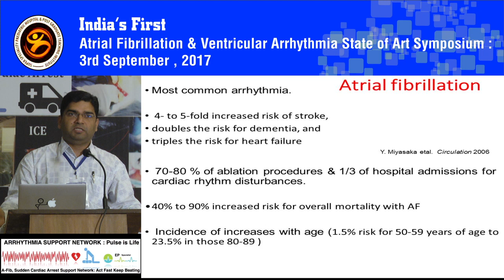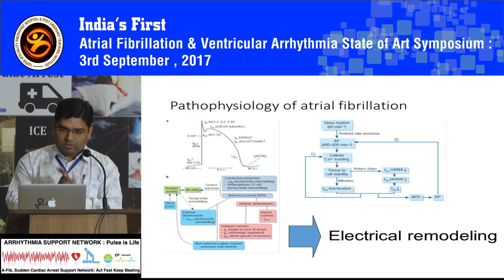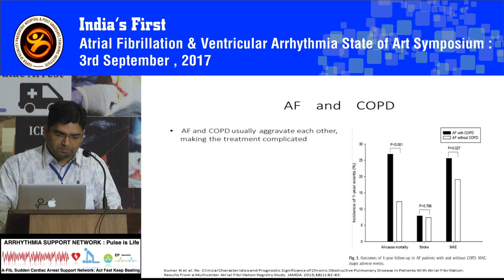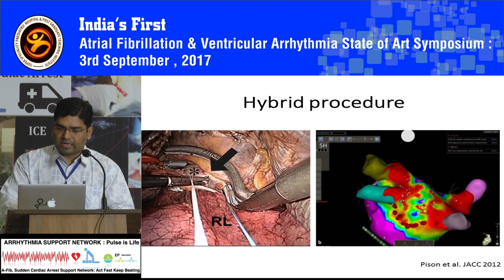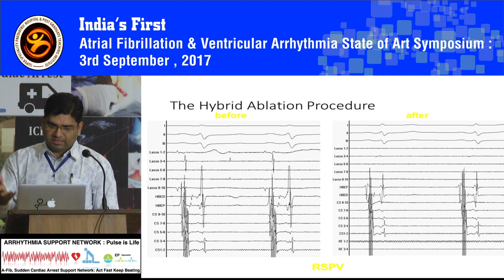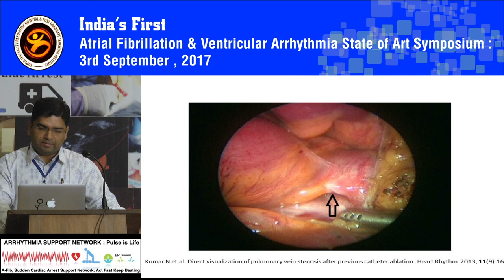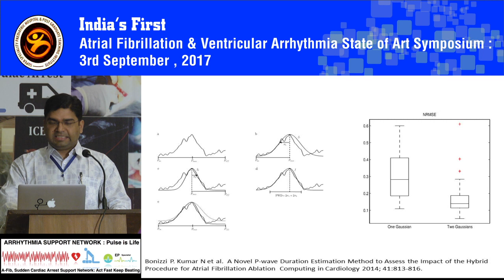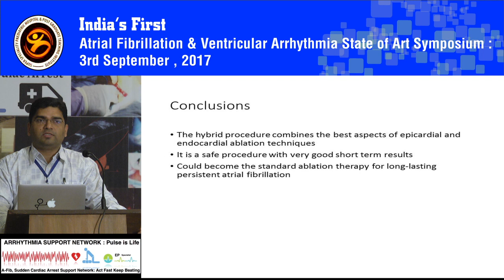Hybrid ablation of AtrialFibrillation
afib af ablation HeartHealth Palpitations by expert speaker - Prof Dr Narendra Kumar senior consultant Cardiologist and electrophysiologist

Hybrid ablation refers to (endo-epicardial )combined approach of cardiac surgeon and cardiac electrophysiologist for a single procedure.